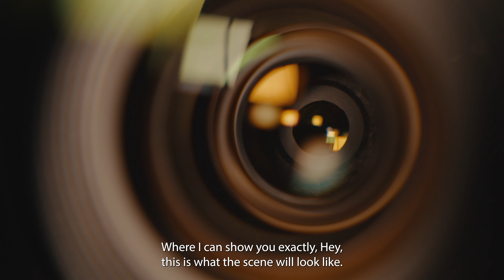4 Storyboard- just plan better to save money and time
I go over what a story board is and its role in making a better video.